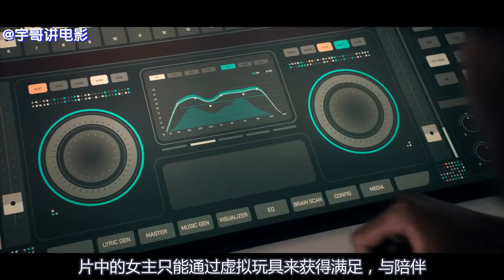【黑镜】抑郁少女买来一只机器娃娃，竟发现里边封印着灵魂！《黑镜第5季-瑞秋、洁柯和小艾希莉》【宇哥讲电影】